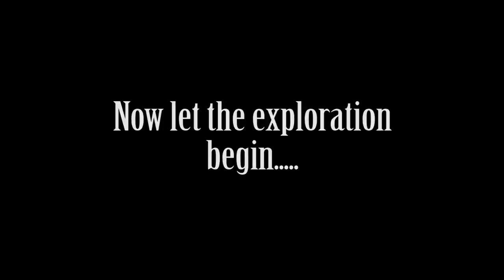Urban Exploration: ABANDONED 1700s Stone Houses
Today I am showing to you some more stone ruins that I encountered a few months ago. As you can see from the pictures, not much is left from them. These houses were built in the 1700s. The first house that has not much left but the fireplace and a window sill was built in 1785 and was destroyed by a fire in 1974. An interesting fact about this house was that it had what they called a funeral door. If a household member died in their bed, the staircases were too narrow to get the casket out so they would take them out of the funeral door. Pretty neat information. The second house I could not find a date on but I am sure it was built in the 1700s as well. It is pretty neat seeing that the fireplaces are what hold up the longest it seems. These house are all within a mile of each other also right near the abandoned 1792 house I posted a few weeks ago.